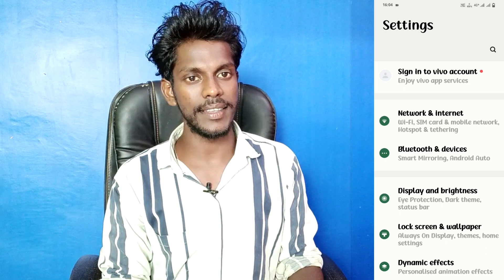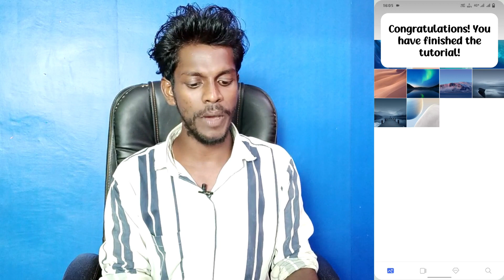iqoo Z6 lite system navigation setting use kaise kare | gesture navigation setting iqoo Z6 lite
Iqoo Z6 Lite Use Gesture Navigation
How To Use System Navigation Setting Iqoo Z6 Lite Phone
Iqoo Z6 Lite Mobile Me Side Back Button Kaise Lagaye
Both Side Back Button Setting Iqoo Z6 Lite Phone
Iqoo Z6 Lite Use Gesture Navigation Setting
How To Use Gesture Navigation Setting Iqoo Z6 Lite Phone